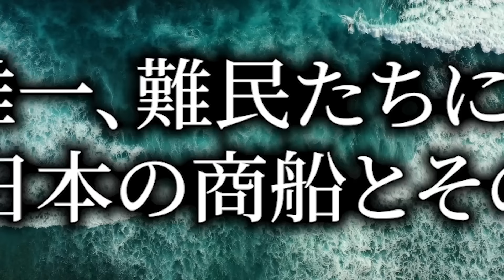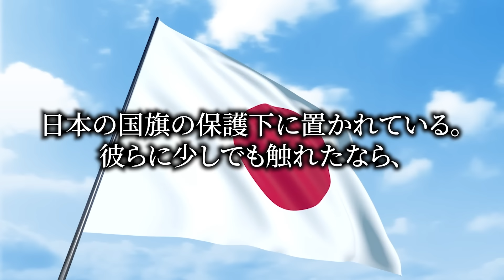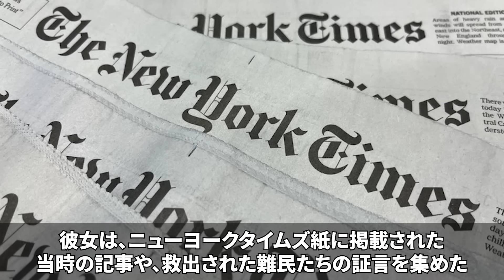「必ず日本に恩返しがしたい！」中国・イギリスが見捨てる中、命がけで800人の命を救った日本の船長が世界で話題になった理由【海外の反応】